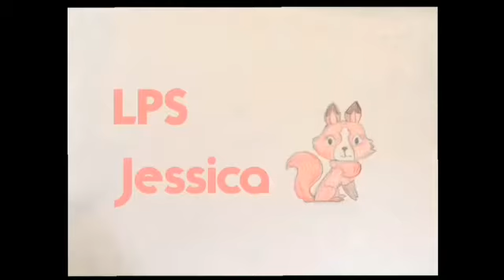LPS Short Film : Kyles Driving History